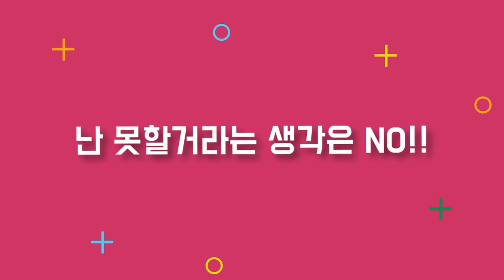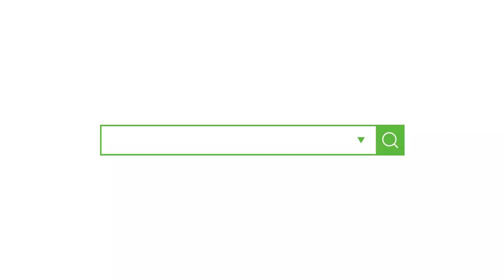[원포인트 봉제 _ CHAPTER. 3 집에 오버로크 없는분들 보세요! / 오버로크 없이 시접정리 하는 방법!!! 한번에 정리해드립니다! ]